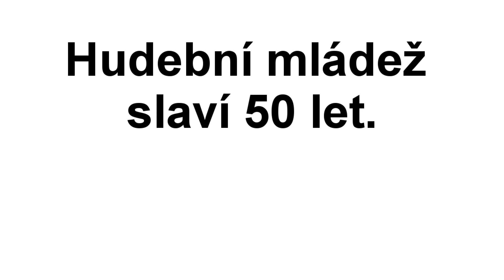Michal Novenko pro Hudební mládež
V roce 2021 slaví Hudební mládež 50 let aktivní činnosti.
Děkujeme všem našim členům, přátelům a příznivcům.